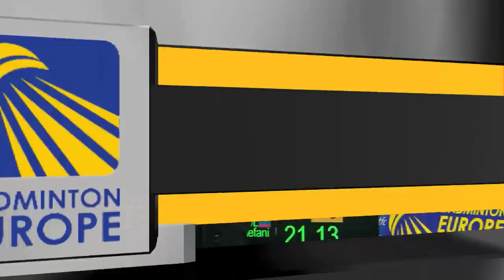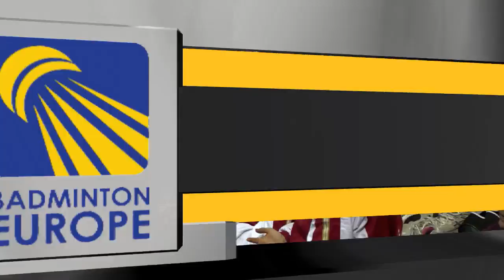SF - Mia Blichfeldt (DEN) vs Stefani Stoeva (BUL) - 2014 European Women's Team C'ships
Event: 2014 European Men's and Women's Team Championships - Semifinals (Women's Team)
Date: 11 February 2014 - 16 February 2014
Venue: St. Jakobshalle, Basel, Switzerland
Player: Mia Blichfeldt (DEN) vs Stefani Stoeva (BUL)
Category: Women's Singles

Live streaming starts from the Groups Stages on 11 February 2014 (Tuesday) through to the finals on 16 February 2014 (Sunday)

The European Men's & Women's Team Championships is played in week 7 in even years. The event officially crowns the best male and female national teams in Europe.

The 2014 event will be played in Basel, Switzerland, in the great St. Jakobshalle, from 11-16 February and will for the first time be staged alongside the newly inaugurated European U15 Championships.